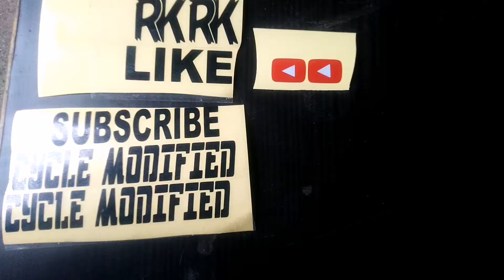Restoration my destroyed bicycle at home part 2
agar aap logo ko ye cycle purchase karni ho to hamare no.9559099276 par sampark kare

agar aap logo is video me kuchh na samajh me aya ho to aap ham se comment me bata sakte hai agar aap ko video achhi lagi ho to like zaroor kare 👍 or agar aap channel par naye hai to channel ko subscribe zaroor kare good luck 👍🙏